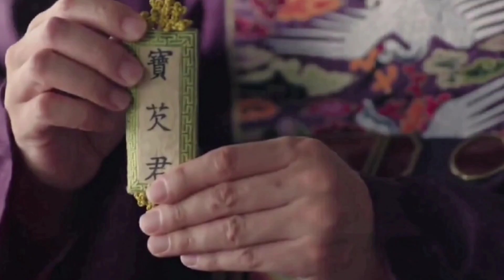അമ്മക്കുട (under the Queen's umbrella) Ep 4 മലയാളത്തിൽ | @vellikkolus